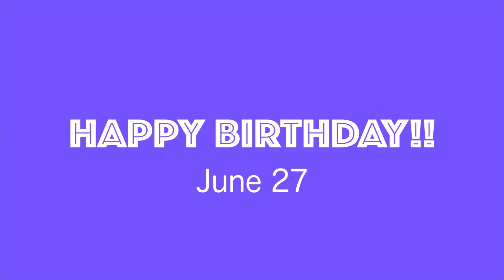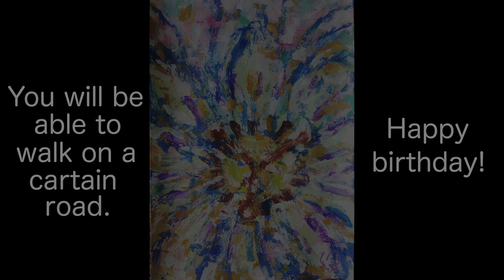HAPPY BIRTHDAY TO YOU! ~June 27~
６月２７日の誕生花は「トケイソウ」です。
素敵なお誕生日をお過ごしくださいね☺️

Happy birthday!
Birth flower June 27 on is a " Passion flower "